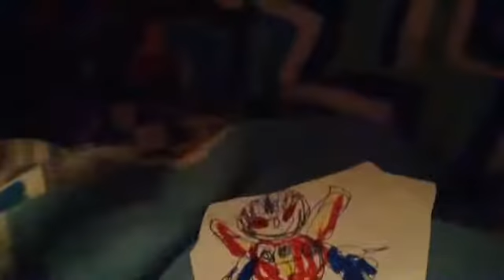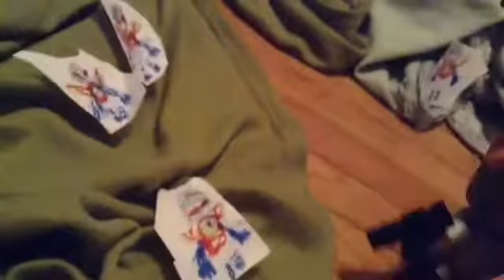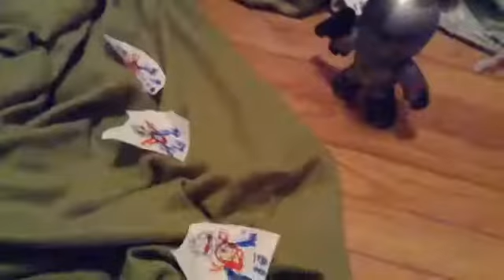Primeval season 2 episode 10 (Mighty Muggs)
Episode title: Armada

Starscream creates his armada, the Starecream clones. Sandman fights Megopterans.